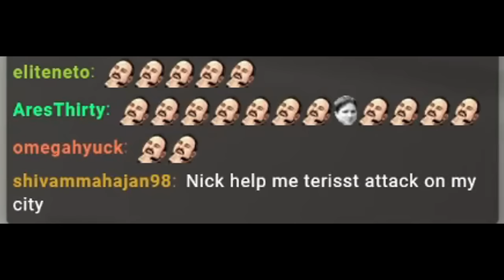WTF IS GOING ON!? Naruto Shippuden Reaction: Ep 218 - 222